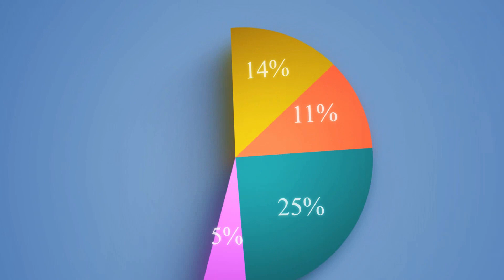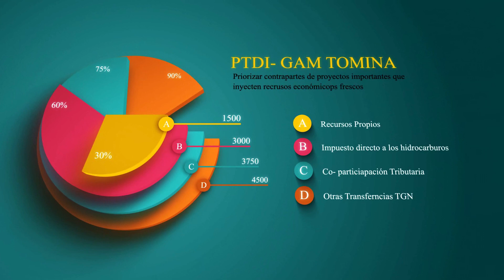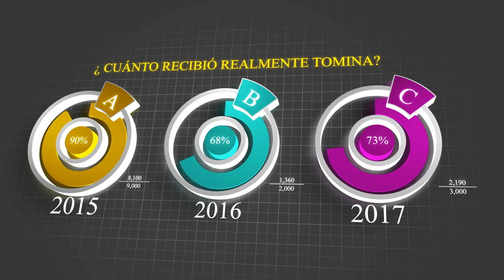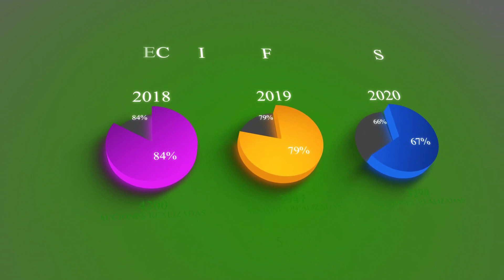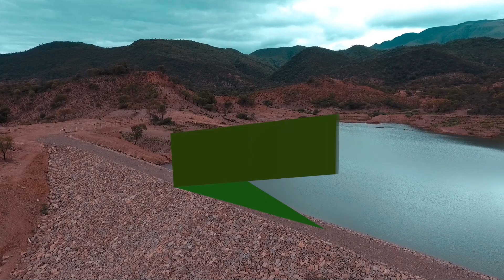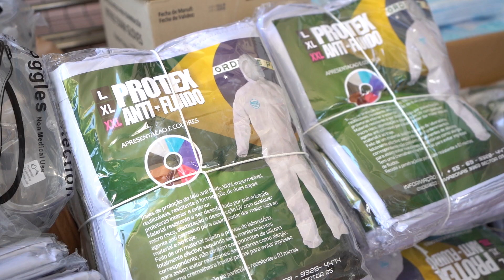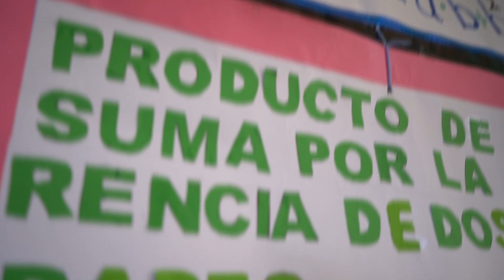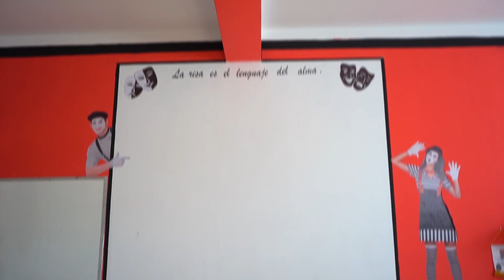INFORME DE GESTION 2015-2020 MUNICIPIO DE TOMINA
Un video que resume el trabajo de 5 años del Gobierno Autónomo Municipal de Tomina